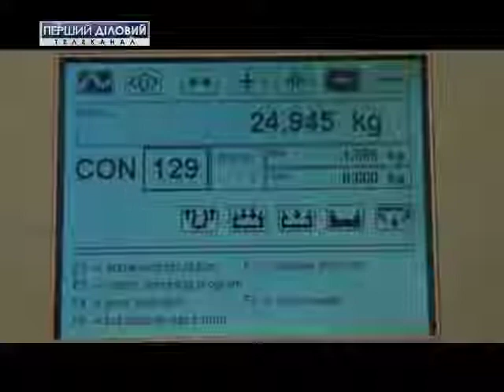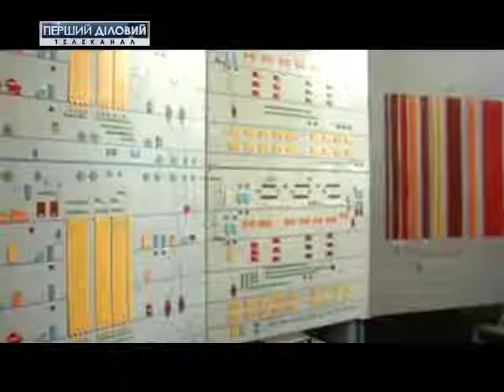Экспорт отечественной продукции обеспечивает рост экономики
Второй год подряд чиновники отчитываются о росте ВВП. Согласно утверждению министра экономического развития Степана Кубива, за третий квартал 2017 года, Внутренний Валовый Продукт вырос на 2,3 процента.
Отмечается, что рост ВВП обеспечивают инвестиции и экспорт.